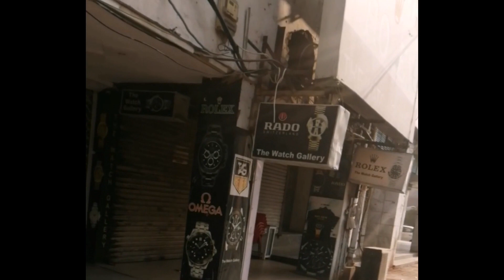Liberty Market Lahore